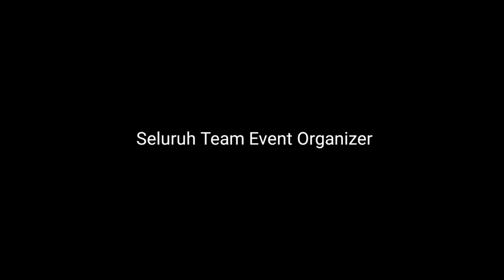Gathering Semen Indonesia Group - Periode 1